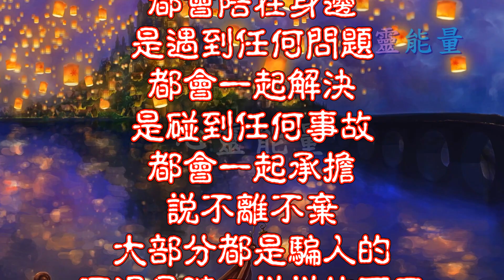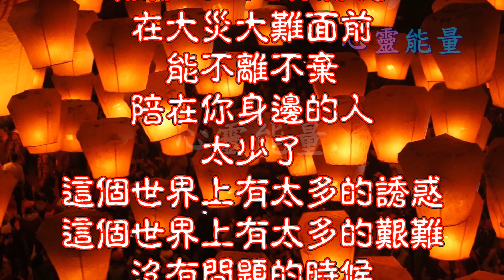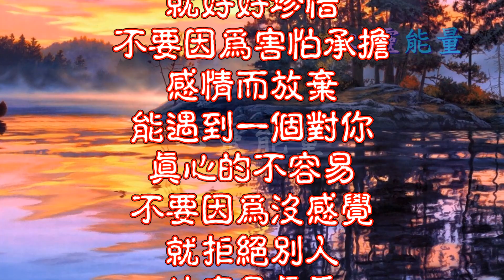心靈能量【我愛你三個字，說起來太容易，】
我愛你三個字，說起來太容易

做起來卻很難

我愛你不是嘴上說說那麼簡單

而是無論任何困難都會陪在身邊

是遇到任何問題都會一起解決

是碰到任何事故都會一起承擔

說不離不棄

大部分都是騙人的

不過是隨口說說的而已

能夠陪你走一段艱難的人已很難得

在大災大難面前

能不離不棄陪在你身邊的人

太少了

這個世界上有太多的誘惑

這個世界上有太多的艱難。

沒有問題的時候

都能在一起說說笑笑

碰到問題的時候

大部分是大難臨頭各自飛

別去怪別人的離開

沒有人有那麼堅強

誰活著都不容易

能陪著你走一段已是難得

別把所有的責任都放在別人身上

別事事指望別人去拯救你

遇到問題自己堅強的抗

當你自己足夠堅強

別人自會不離不棄

你才是一切的主力

遇到不離不棄的人

就好好珍惜

不要因為害怕承擔感情而放棄

能遇到一個對你真心的不容易

不要因為沒感覺就拒絕別人

什麼是真愛

不離不棄，才是真的愛情